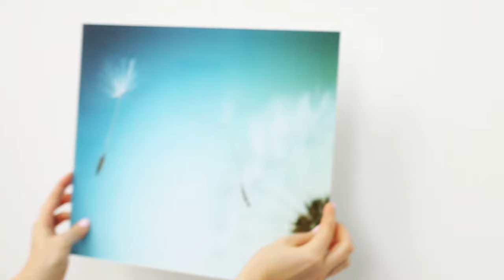Acrylic Prints | MYPICTURE.com.au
Your Photo Behind Acrylic Glass!
Enhancing every detail of your original photo, acrylic prints combine hand-polished acrylic glass and a paper-thin premium print. Each one comes with a convenient hanging system at the back.

✔️ Premium-quality hardened acrylic glass
✔️ True-to-life reproduction with vibrant colours
✔️ Glossy and strikingly radiant appearance
✔️ Resistant to light and water damage